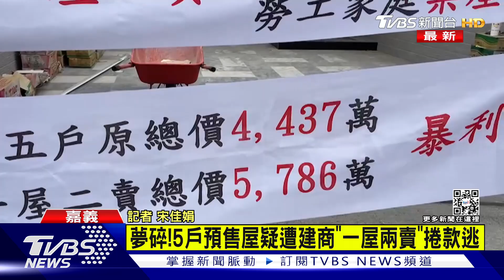疑「一屋兩賣」 建商捲款逃 受害戶抗議 孕婦當場下跪｜TVBS新聞@TVBSNEWS01